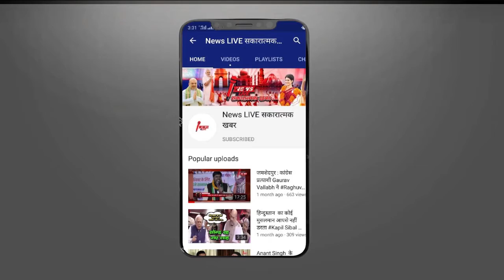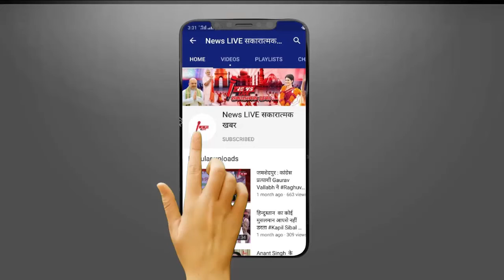अपने जन्मदिन पर Actress Urvasi Rautela ने केक के जगह काटा 10 किलो प्याज - VIDEO हुआ गज़ब VIRAL